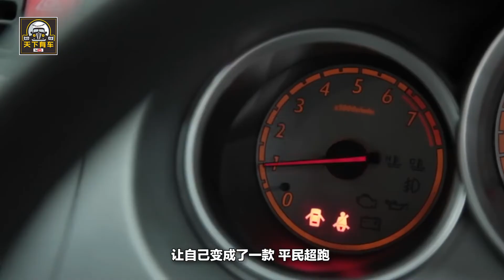這款車曾經堪稱神話，如今卻成了笑話，本田飛度為何這麽慘？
飛度曾經堪稱是日本本田汽車旗下的一個神話，尤其是第三代飛度上市以後，更是獲得了“GK5”的稱號，可謂是萬眾矚目。不過，最近一段時間飛度的表現可以說是相當的不好，相較於競爭對手——大眾POLO月均萬余臺的銷量，飛度的月銷量只有八千臺。面對這一現狀，很多人表示“GK5”恐怕要從神話變成笑話了。那麽本田飛度為何現在混得這麽慘呢？